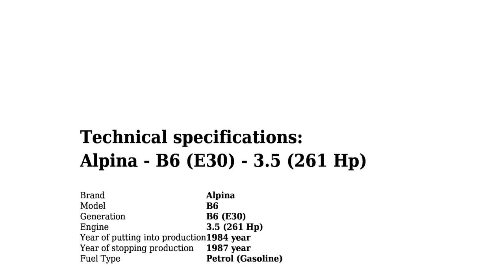Alpina - B6 (E30) - 3.5 (261 Hp) - Technical specifications